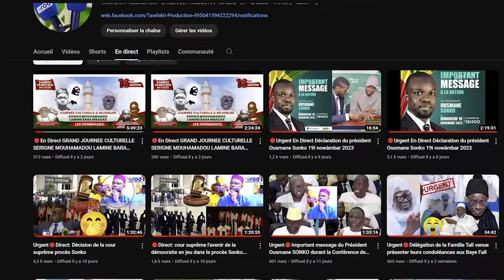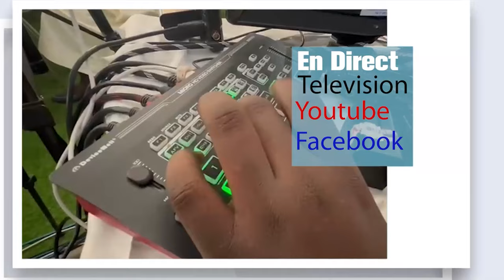Semaine du Patrimoine de Cheikh A Bamba au Musée des Civilisations Noires